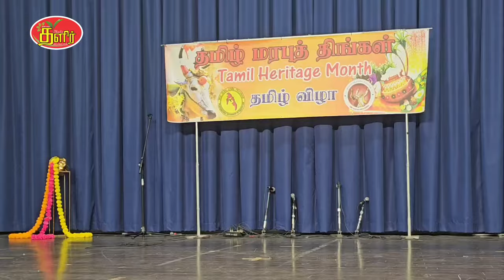நாடு கடந்த தமிழீழ அரசாங்கம், தமிழர் மரபுரிமைத் திங்கள் செயலவையின் பொங்கல் நிகழ்வில் மரபுரிமை பாடல்.